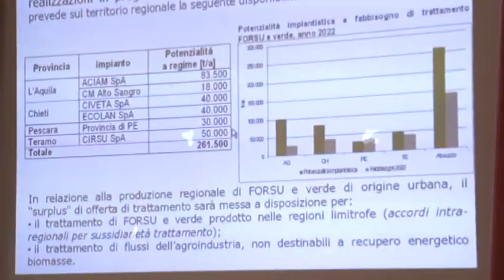Novita sulla gestione dei rifiuti in Abruzzo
Conferenza stampa questa mattina a Pescara del Sottosegretario alla Giunta Regionale Mario Mazzocca per illustrare il documento di adeguamento del Piano Regionale Gestione Rifiuti